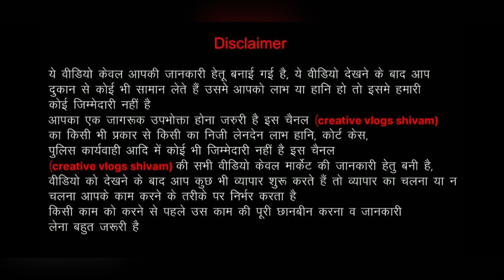₹40| Export Surplus Ladies Clothes | Cheapest Surplus ladies Clothes | Man ,kids Clothes jackets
Shop name=R.T Clothing
(Export surplus wearhouse)

Address=E-259 tagore garden New delhi 110027
Near=kendriya vidyalaya main gate.

VIDEO COVERS . . . . . .

Expirtsurplus clothes:t-shirt,
Exportbrandsin95%off,
Hiddenexportsurplus,
Surplus clothes,
Export surplus wholesale market in delhi:
expirtsurplus other,
Benetton,
Warehouse,
Wholesale,
Men,
Quality,
Top,
Brand,
Shirts,
Tshirts,
Export surplus,
Garments,
Surplus,
Export,
Branded